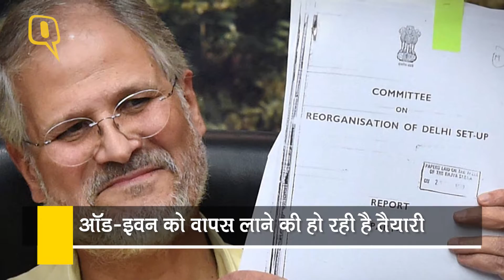Quint Hindi | Q एक्सप्रेस में देखिए सोमवार की सबसे बड़ी खबरें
दिल्ली में ऑड-इवन 3 जल्द, केजरीवाल सरकार ने शुरू की तैयारियां,कांग्रेस CWC में उठी मांग, पार्टी की जिम्मेदारी संभाले राहुल!,कन्नड़ फिल्म की शूटिंग के दौरान हादसा, स्टंट कर रहे दो एक्टर डूबे